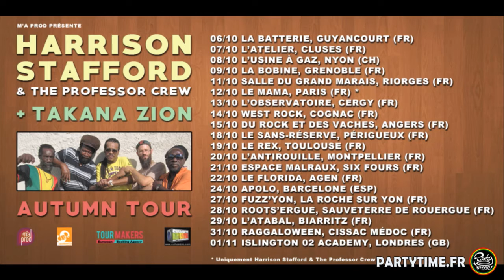Féfé Typical at Space Invadaz #3 by Gravity Sound - Party Time Radio - 24 SEPT 2016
3ème podcast de votre nouvelle émission "Space invadaz" orchestrée par le Gravity sound. 2h de Reggae, de Dancehall,de Hip-Hop, de R'n'B, le tout ambiancé par le Big Bad Ayaman au mic !